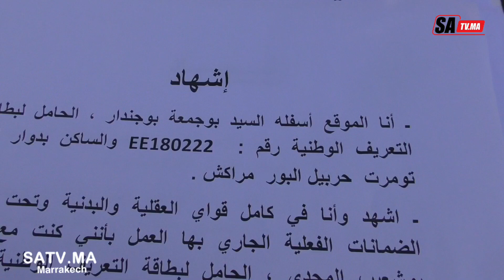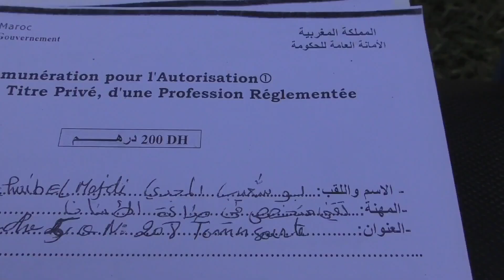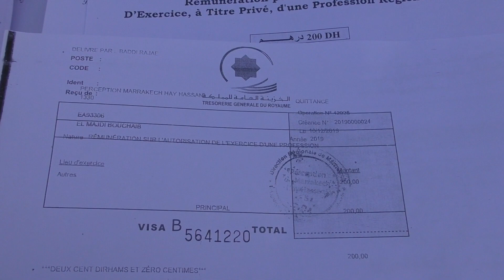بالبراهين والأدلة مواطن يناشد الجهات المسؤولة ويتشبت بحقه القانوني